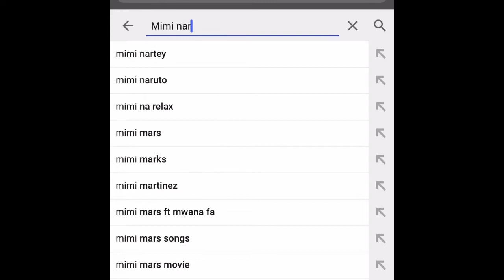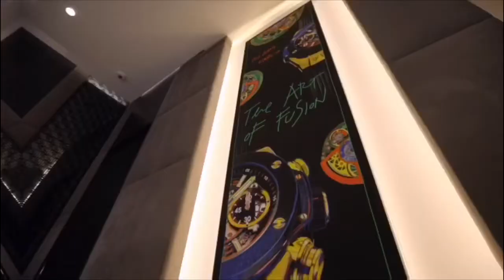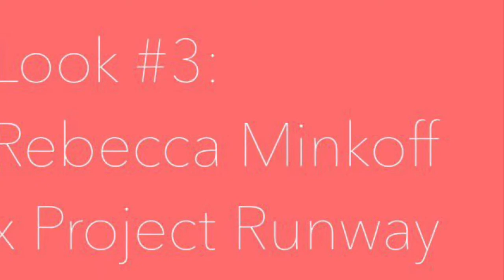FashionFiles: 5 Favorite Looks (Michael Kors, Rebecca Minkoff, Diane Von Furstenburg, Topshop)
Yep, I wore pants from Target on a red carpet in Hollywood...and I’d do it again!

Sharing more of my favorite looks from Michael Kors, Rebecca Minkoff, Diane Von Furstenburg, Topshop, and Project Runway!